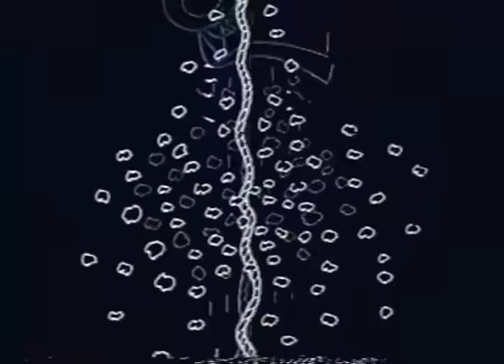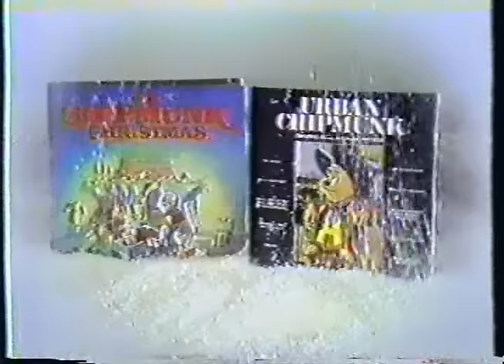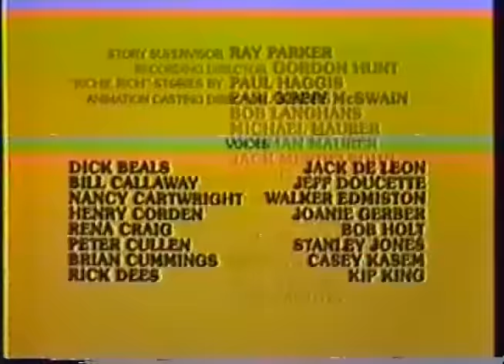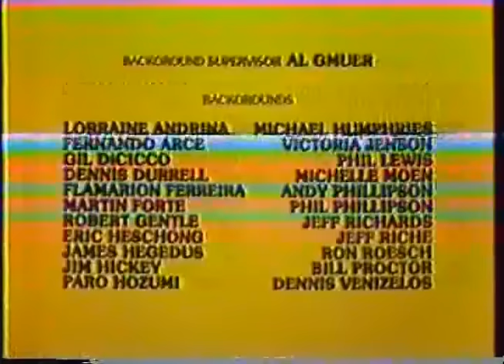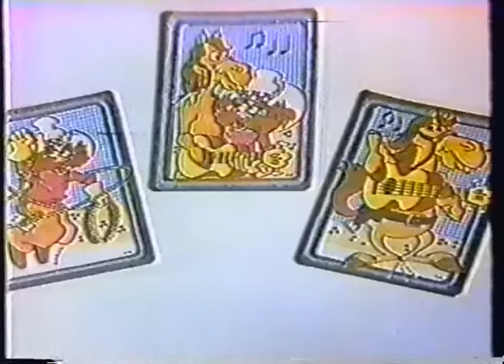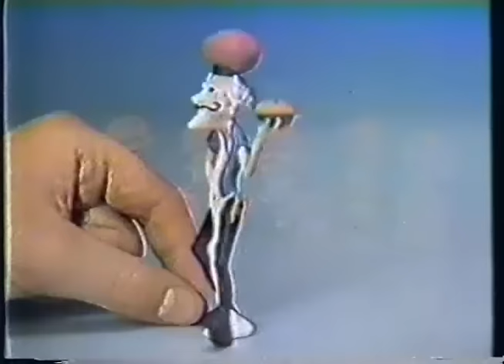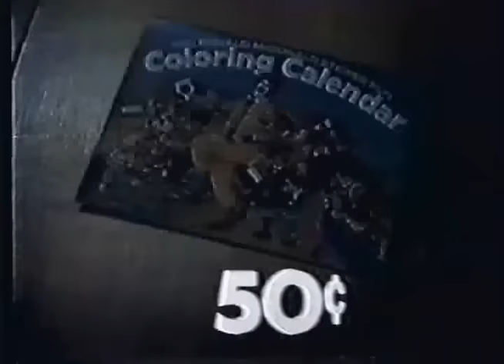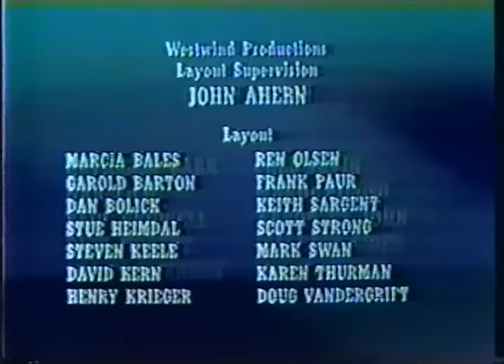80's Commercials Vol. 497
These commercials aired on ABC on December 19th, 1981.  Merry Christmas!!!

1. We'll Return After These Messages Commercial Bumper
2. Tonka Hand Command Turbo Prop
3. Cheerios
4. "Dough Nuts: Gordon Graham Gantz"
5. "The Richie Rich Scooby Doo Show" Commercial Bumper
6. We'll Return After These Messages Commercial Bumper
7. Star Wars Darth Vader Collector's Case (With Peter Billingsly from "A Christmas Story")
8. "The Richie Rich Scooby Doo Show" Commercial Bumper
9. ABC Station ID
10. Toys 'R Us
11. Promo for "The Muppet Show"
12. "The Richie Rich Scooby Doo Show" Commercial Bumper
13. Burger King (With Holiday Magic Meals)
14. Aim
15. "The Richie Rich Scooby Doo Show" Commercial Bumper
16. We'll Return After These Messages Commercial Bumper
17. "A Chipmunk Christmas" on LP (I had this on cassette tape as a kid)
18. Promo for "Frosty's Winter Wonderland" and "Leprechaun's Christmas Gold" ("Leprechaun's Christmas Gold" is one of the weirder Rankin Bass specials, I always liked it though)
19. "The Richie Rich Scooby Doo Show" Commercial Bumper
20. We'll Return After These Messages Commercial Bumper
21. Dinky Donuts
22. Crest
23. The Bod Squad "Quickfast" PSA
24. "The Richie Rich Scooby Doo Show" End Credits ("A doomed circus" makes that Rudolph and Frosty special sound way darker and cooler than it actually is)
25. We'll Return After These Messages Commercial Bumper
26. Sugar Crisp (Wow, another one of these insane ads with Sugar Bear transforming into a Were Bear)
27. Schoolhouse Rock Commercial Bumper (I had to edit the actual short out because the song was blocked for copyright, but you can watch it
28. ABC Station ID
29. Promo for "Kids Baffle"
30. Promo for "The Muppet Show"
31. We'll Return After These Messages Commercial Bumper
32. McDonald's
33. We'll Return After These Messages Commercial Bumper
34. Banana Frosted Flakes (Sounds disgusting, but I love this ad)
35. TV Spot for "Cinderella"
36. "The Best Things Come In Wrappers of Their Own" PSA
37. "Goldie Gold and Action Jack" Commercial Bumper (One of the more ridiculous cartoons in an era chock full of them
38. We'll Return After These Messages Commercial Bumper
39. Blueberry Flavor Waffleos (With free iron-on patch!)
40. Burger King (With Holiday Magic Meals)
41. "Dough Nuts: Jeffrey T. McPhail" (I wonder what they would have to say about online purchases)
42. Schoolhouse Rock: "Telegraph Line"
43. We'll Return After These Messages Commercial Bumper
44. Strawberry Shortcake Strawberryland Miniatures
45. Schoolhouse Rock Commercial Bumper
46. ABC Station ID
47. McDonald's (With Ronald McDonald Coloring Calendar.  That's Danny Pintauro from "Who's The Boss" at 19:14)
48. Promo for "The Muppet Show"
49. We'll Return After These Messages Commercial Bumper
50. Bubble Yum Sweepstakes (With Jason Hervey)
51. "Thundarr The Barbarian" Commercial Bumper (Oooooh, "Valley of the Man-Apes"!  I really need to watch this show someday lol)
52. We'll Return After These Messages Commercial Bumper
53. Fast111's
54. Beans and Rice PSA
55. "Thundarr The Barbarian" Commercial Bumper
56. TV Spot for "Cinderella"
57. Boy Scouts of America PSA (With The Oak Ridge Boys!)
58. "Goldie Gold"/"Thundarr The Barbarian" End Credits (Love hearing about all of the old Christmas specials airing)